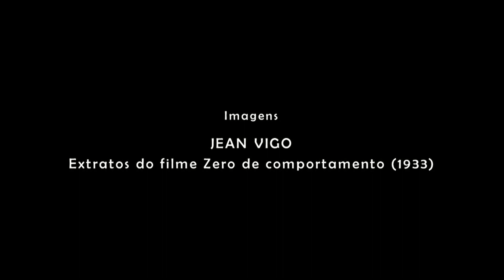O complô estético de Jean Vigo | Lucas Magalhães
Concepção e produção
LUCAS MAGALHÃES
JOSÉ RAFAEL MADUREIRA

Imagens
JEAN VIGO

Trilha musical
ERIK SATIE
Esportes e divertimentos (1914)

Realização
CANAL HOP MUSICAL (Proexc/UFVJM)